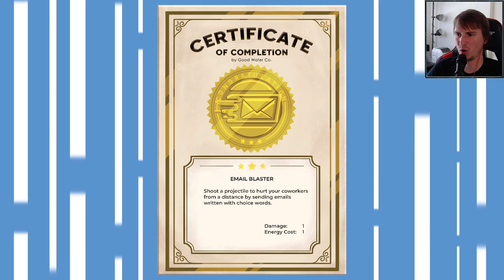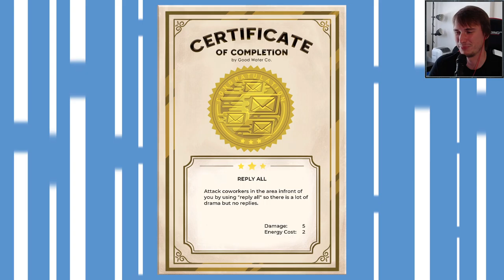Office Clerk is on RAMPAGE ►The Company Man